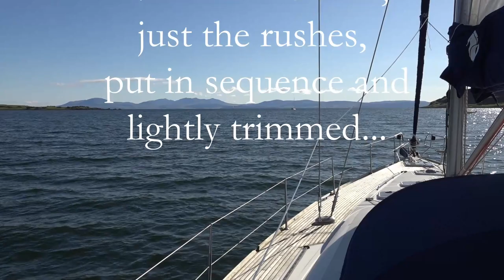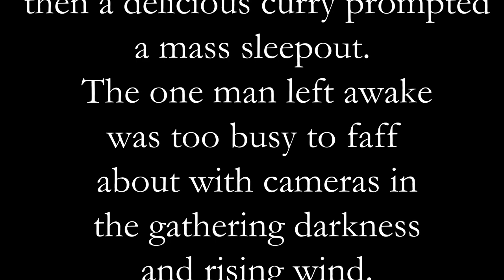Day trip to Cushendal - rushes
Southern Sun sets off for Cushendal - then the record goes blank.